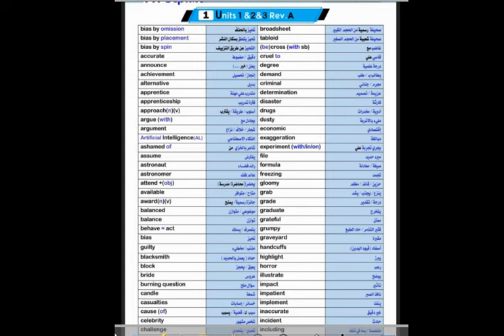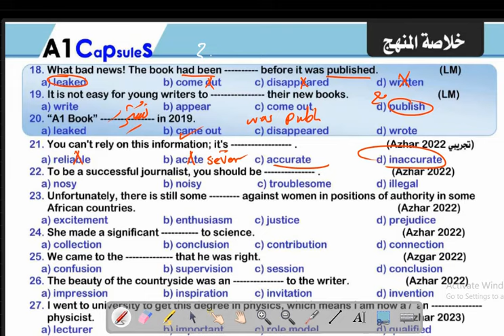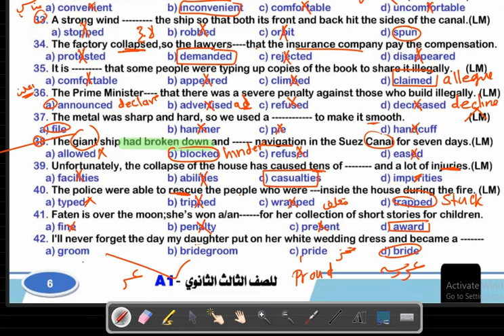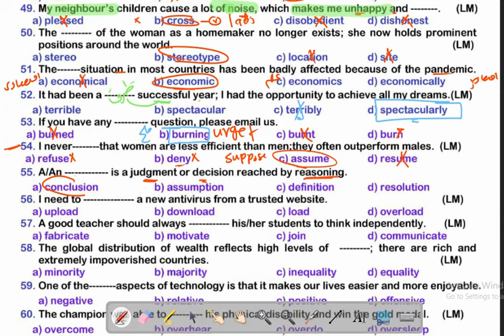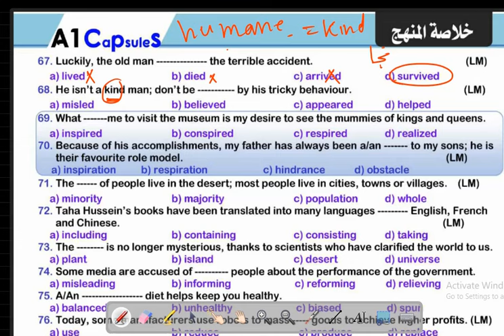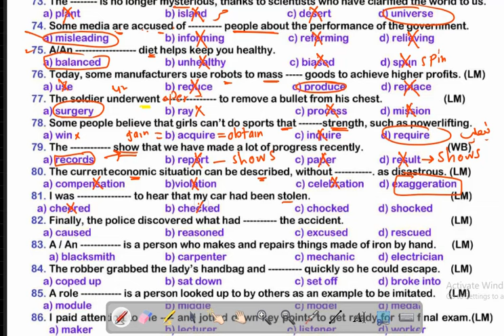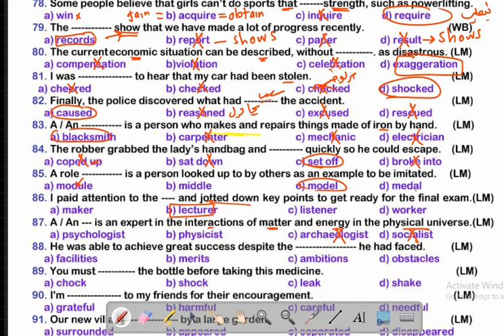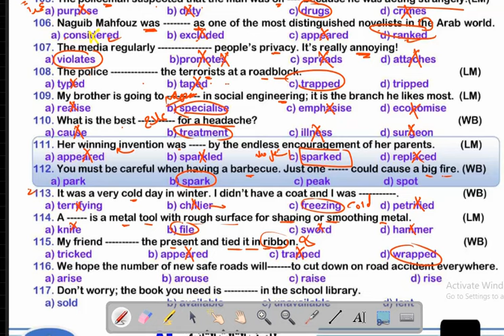كبسولة ليلة الامتحان | حل كبسولة A1 | اول 3 وحدات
ده جروب تليجرام ادخل عليه علشان تتفاعل معنا